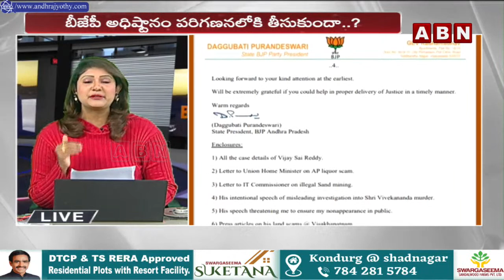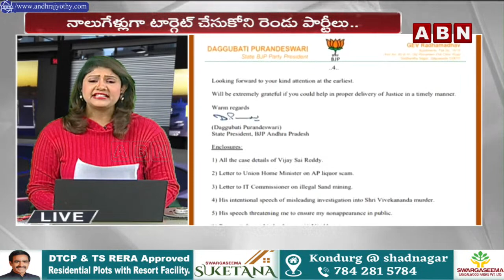Vijaya Chandrika Analysis: వైసీపీ కు బీజేపీ చెక్ పెటిందా ? జగన్ కు ఇక మూడినట్టేనా ? | YCP VS BJP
🔴Live: గరం గరంగా ఏపీ రాజకీయం.. యుద్దమా ? వ్యూహమా.?  | BJP Vs YCP  |  YS Jagan | ABN